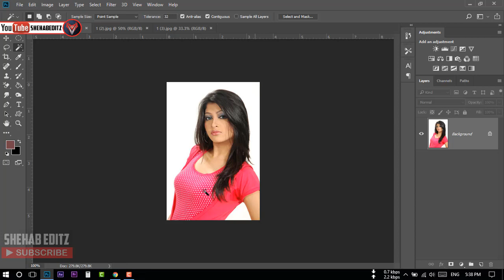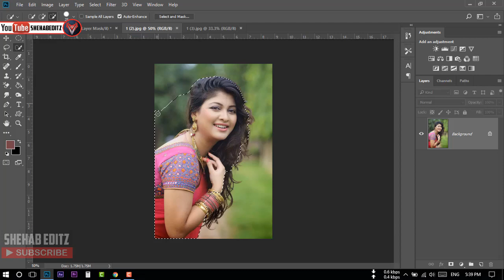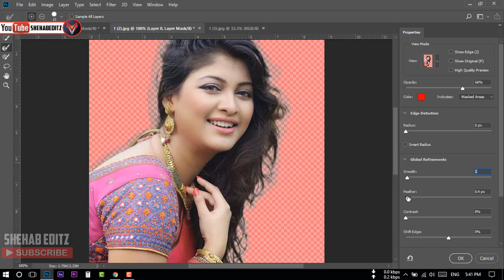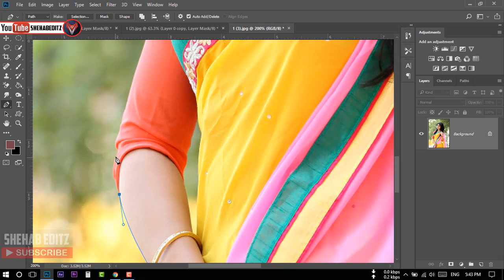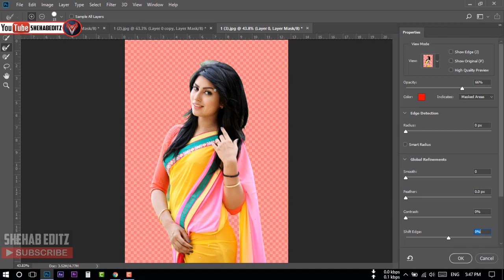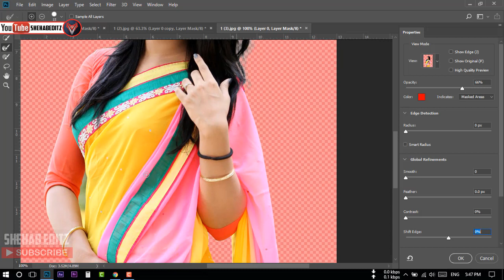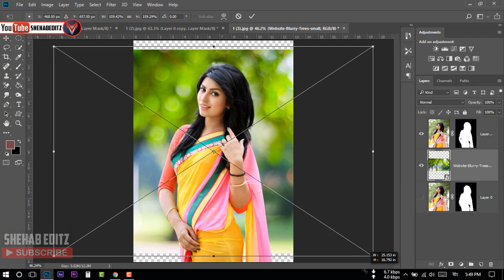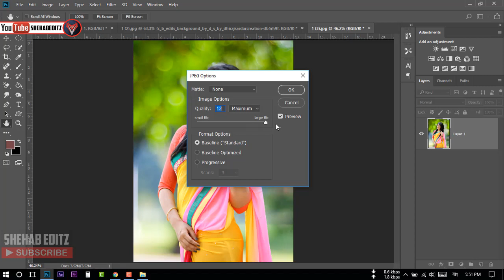Photoshop Bangla Tutorial: Part-5 | How to change Photo background in Photoshop for Beginners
Photoshop Bangla Tutorial: Part-5
In this Tutorial I will teach you How to change Photo background in Photoshop.
This will be very helpful for Beginners.
Watch this Beginners Photoshop Tutorial to learn changing photo Background.